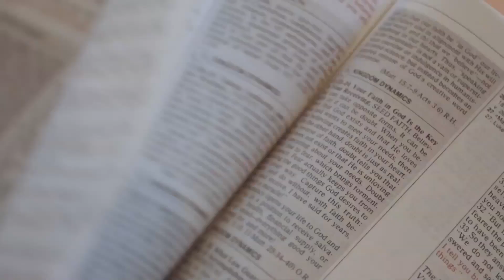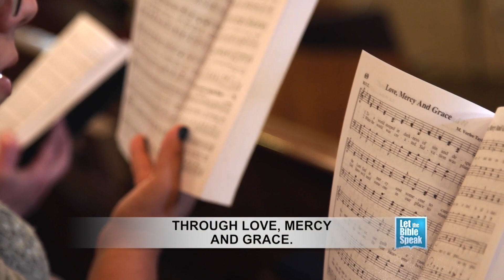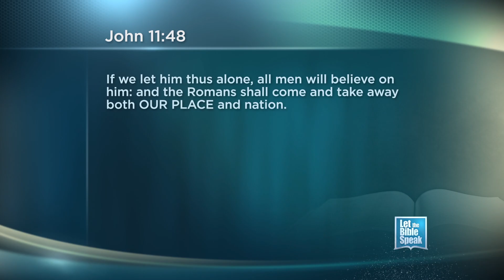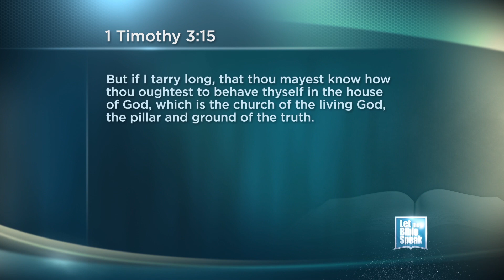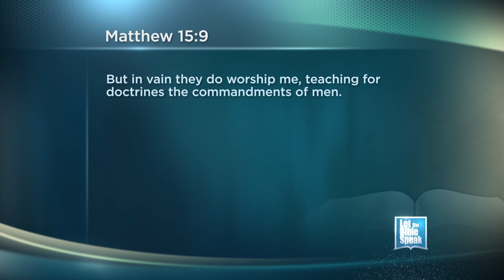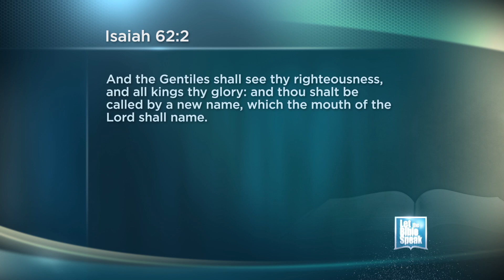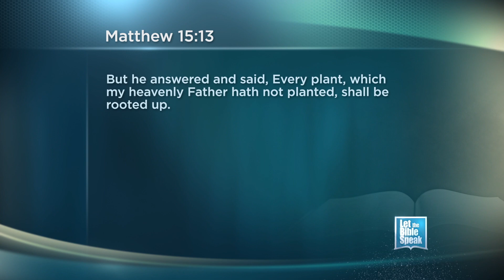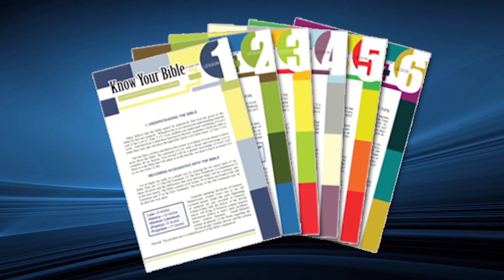LET THE BIBLE SPEAK - A House Left Desolate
The temple was the center of ancient Jewish life. It was originally God's dwelling place among His people. Beginning with the pillars of cloud and fire in the wilderness, to the mercy seat above the Ark of the Covenant in the tabernacle, God finally dwelt in a house He allowed King Solomon to build. After the glory days of his and His father's rule, the story of the temple takes a tragic turn. By the first century and the time of the replacement temple built by Herod, God no longer would dwell there because they had turned it from God's house into their own. Jesus, shortly before His crucifixion, and a few years before the final destruction the of temple said "Behold, your house is left unto you desolate." Why did God abandon His dwelling? In this broadcast of Let the Bible Speak, we look at the warning in this statement for the ancient Israelites and for us today.